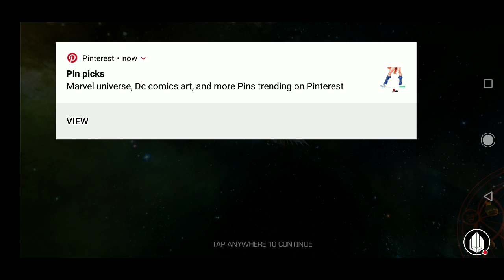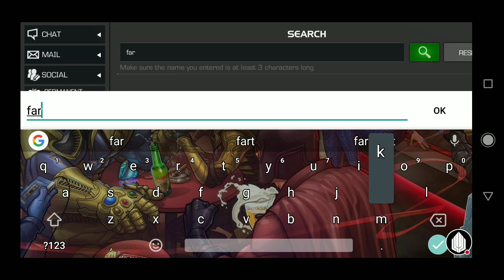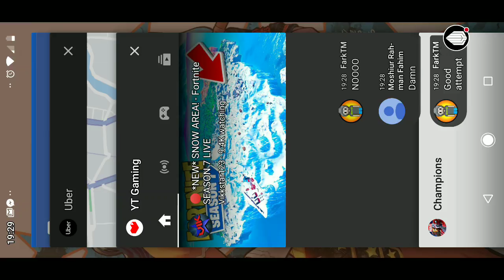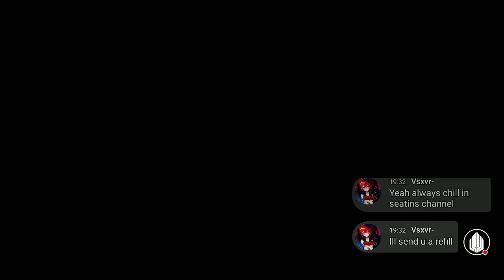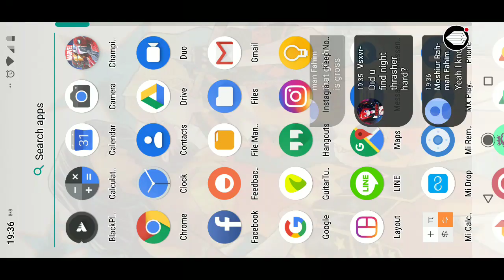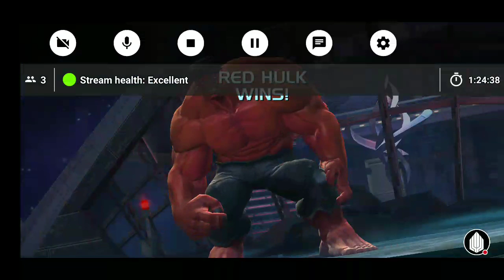Night Riders Uncollected Completion Live!!: Marvel: Contest of Champions Stream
Watch me complete night riders uncollected